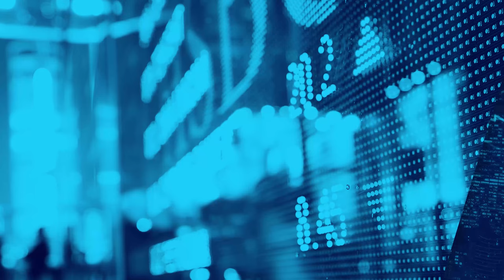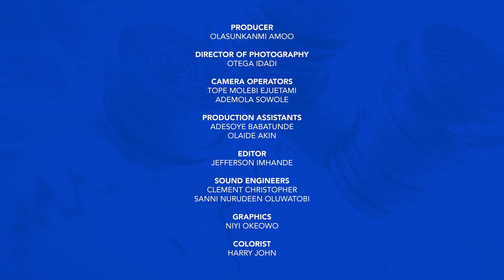Analyse This S2E2 : Is "Made In Nigeria" A Fad OR Its Here To Stay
On this episode of Analyse This, Honey Ogundeyi and Tunji Andrews discuss the ongoing "Made In Nigeria" project. Do you think it's a fad that will soon fade out, or its something that could become really huge? Have you ever bought goods made in Nigeria? What was your experience like?

Join the discussion on Twitter using the hashtags